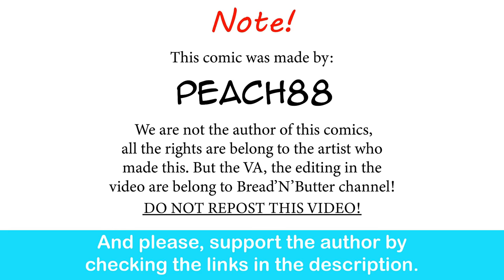Demon King GF 6: Beautiful Dress | PeaCh88 comic dub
Ok but like this is adorable.

Special thank to the voice actor:

The Demon King Wife and the maid- Audrey Willowbrook